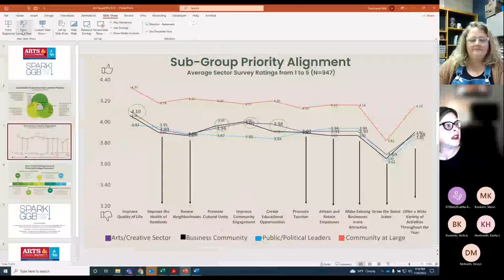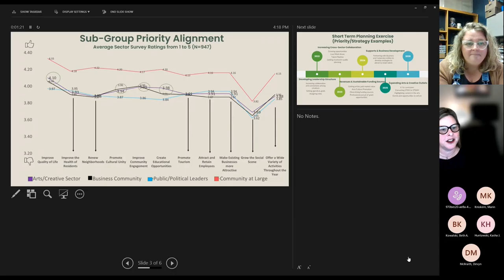An Artist's Journey Community Organization BAACA & SparkGGB Survey Update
BAACA (Bay Area Arts and Culture Alliance) will be joining us to share a bit about who they are, what they do, and provide an update on the SparkGGB Survey.
To learn more about this organization and the community survey,

Tuesday, December 6, 2022 3:30PM-4:30PM